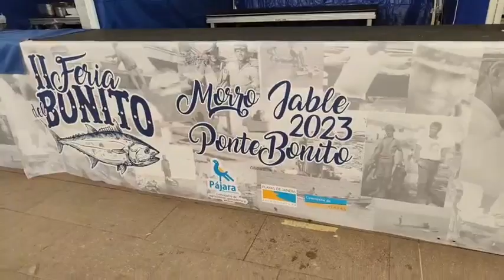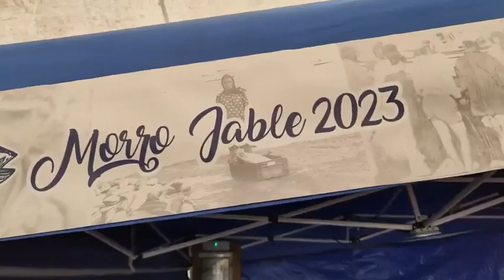II Feria del Bonito: Música 11/02/23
Realizamos un pequeño descanso con un poquito de música en la II Feria del Bonito en Morro Jable, Fuerteventura. Emitido el día 11 de febrero de 2023.